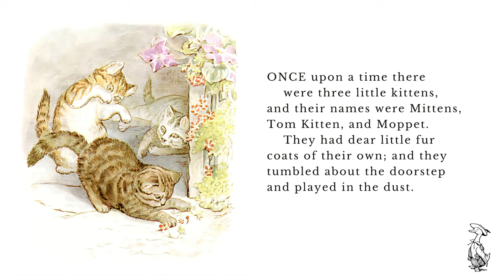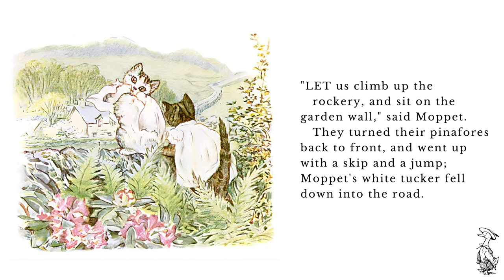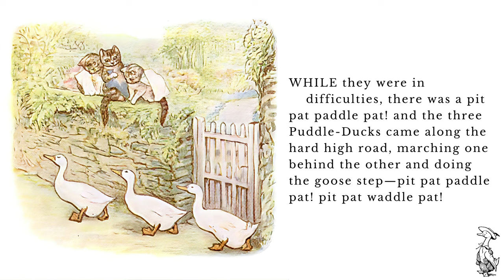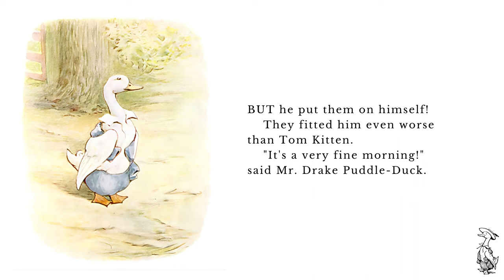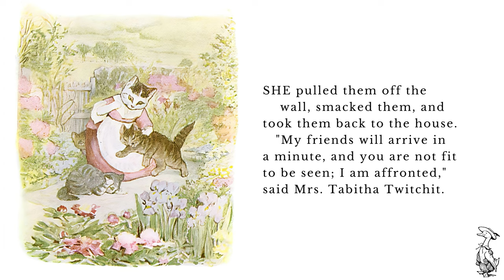The Tale of Tom Kitten | Beatrix Potter | Illustrated Audiobook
The Tale of Tom Kitten written and illustrated by Beatrix Potter.